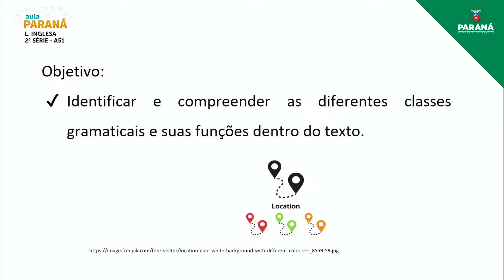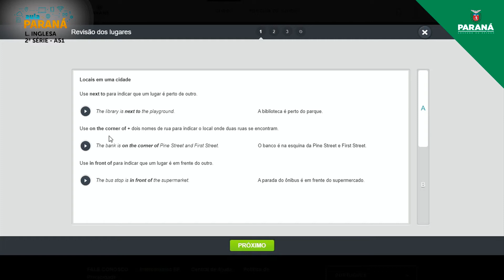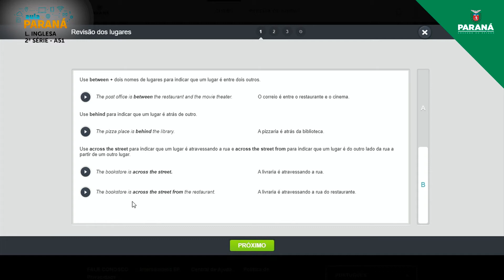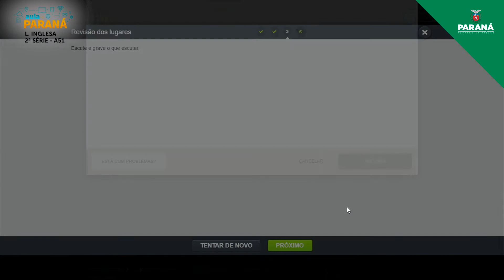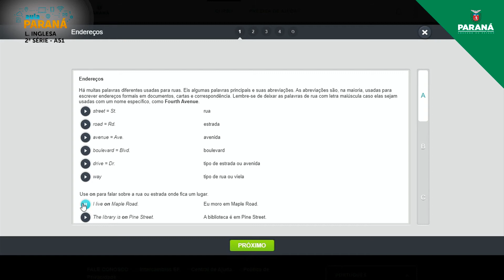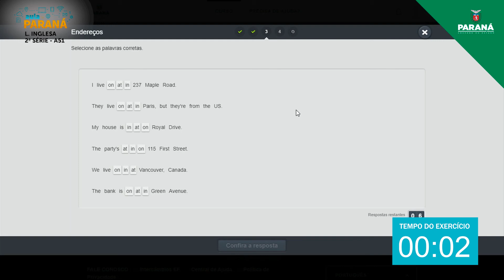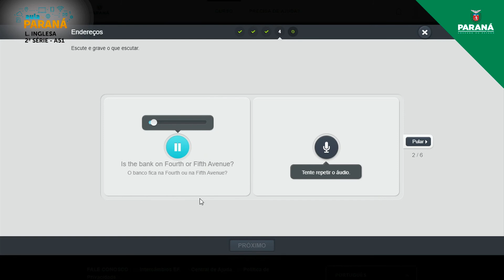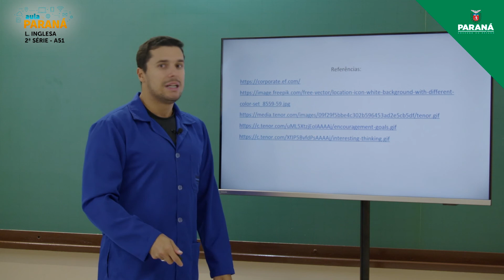2021 | 2ª Série | Língua Inglesa | Aula 51 - Preposições Referentes a Lugares, Direções e Endereços